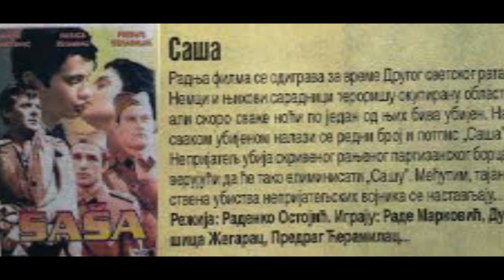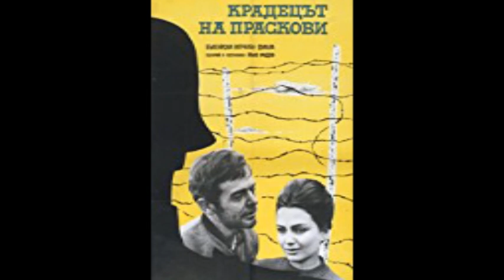Раде Марковић, интервју